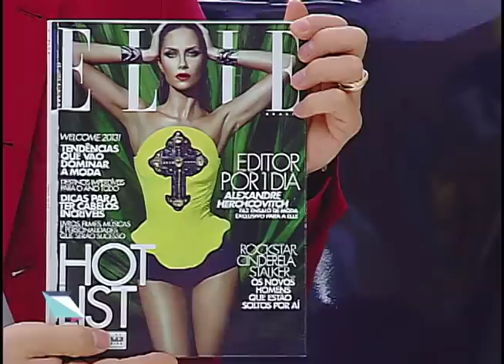Abertura 20 03 2013